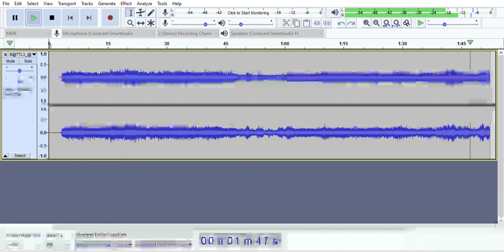B@TTL3 @G@1N$T A DR0WN1NG H£R0 HELP Tale} fanmade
hello all,
Hello Everyone again, got a little bonus for ya today a rather disturbing take on HELP_Tale Undyne the Undying, Hope you enjoy ^^
(please note sprite and original soundtrack is not owned by me and I do not take any monetary gain from it)